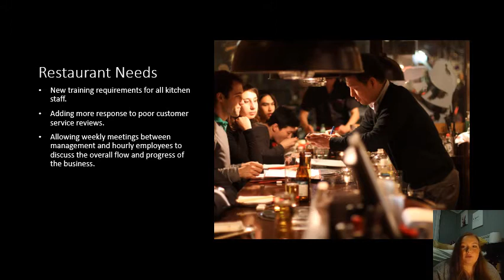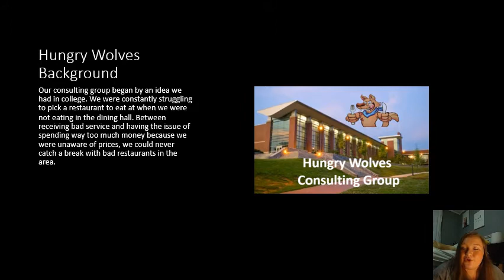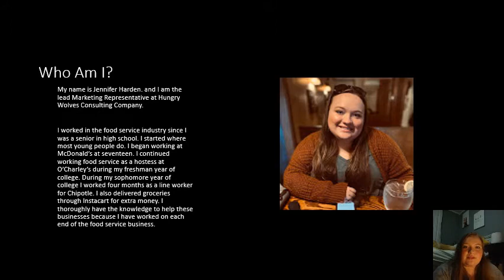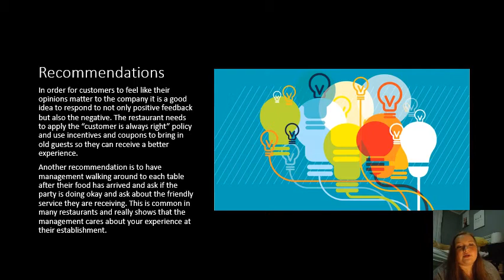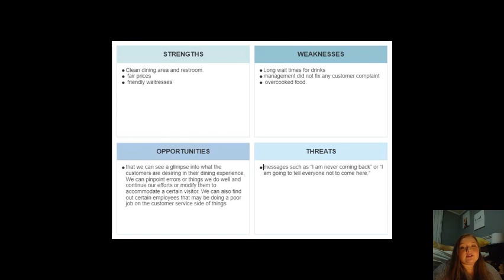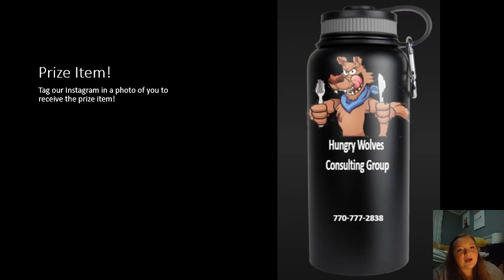COMPANY 3 - HUNGRY WOLVES CONSULTING - CONSULTANT 2 (JENNIFER)